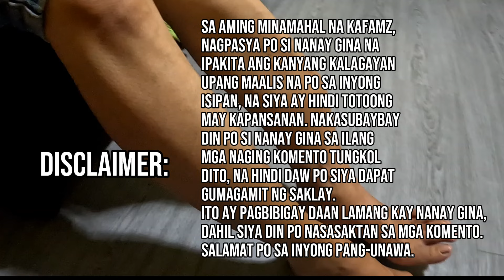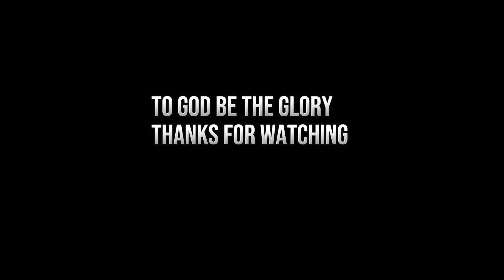GOOD NEWS!! SOBRANG SAYA NG LAHAT PARA KAY JOHN | MAGSISIMULA NA ANG KLASE! | ELVIE VLOGS FAMILY